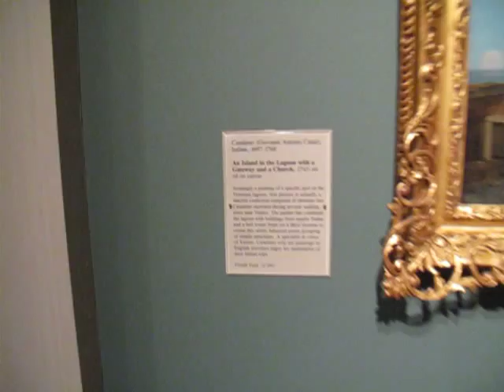St. Louis Art Museum - Short Tour of Museum (Interior Design)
St. Louis Art Museum Interior Design & Short Tour of Museum. Missouri December 2011.